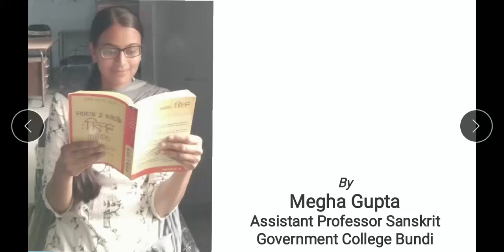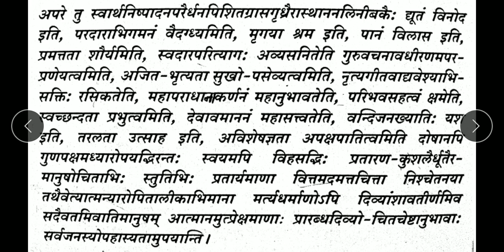B.A.Pt.-ll Sanskrit Paper-ll शुकनासोपदेशः Part 13